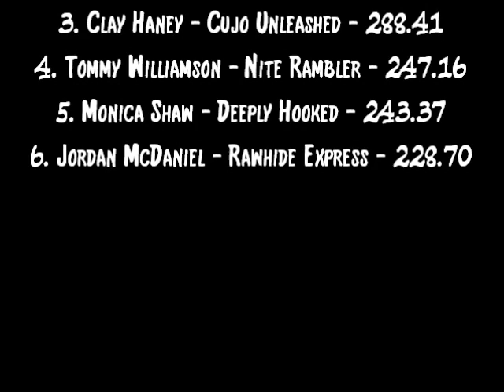NTPA 2013: Light Super Stock Tractors | Fayetteville, TN | Let's Go Pulling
Event sanctioned by the Mid-South Pullers Association, a member state of the National Tractor Pullers Association (NTPA).